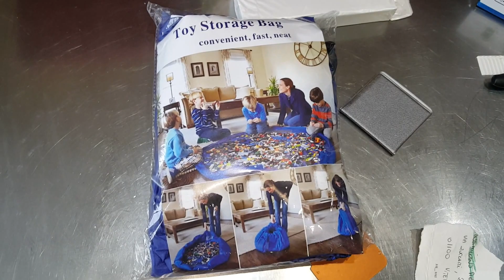Tappeto lego ordine e trasporto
tappeto lego su amazon

Get 60 Inch Children Baby Play Mat Toy Storage Bag Organizer, Multi Purpose - Portab Best
Kids Play Mat Storage Sacco Giocattoli Organizzatore Tappeto di sicurezza per le bambole nuovo portatile